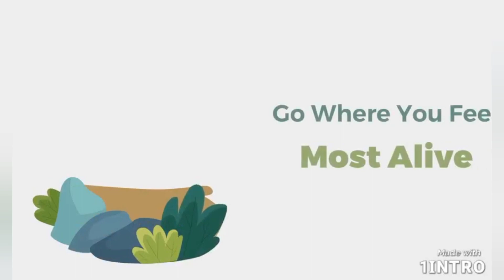vlog # 17 "How to markot a Calamansi"